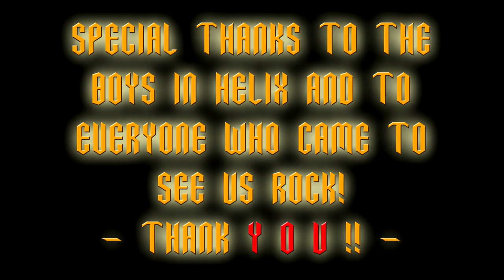HUMBUCKER - KING OF THE WORLD (Picture video)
`KING OF THE WORLD` RELEASED WORLDWIDE ON APRIL 10TH!!
Produced by Geir Arne Dale and Hallgeir Rustan.
Recorded and engineered by Hallgeir Rustan at Stargate Studios, Trondheim - Norway.
Drums and bass recorded by Njål Frode Lie at Juke Joint Studios, Notodden - Norway.
Mixed and mastered in the US by Beau Hill!
Cover made in France by Ludovic Cordelières!
Art direction and design made in the UK by Hugh Gilmour!
Buy `King Of The World` from wherever you buy your fine music!
The album will be re-released in Norway on Hells Bell Records in September 2014 and distributed by Bare Bra Musikk. Available in Norway from wherever they sell fine music! For våre norske fans: Plata kan kjøpes, bl.a. hos plateselskapet vårt, Hells Bells Records/Tylden & Co. Se